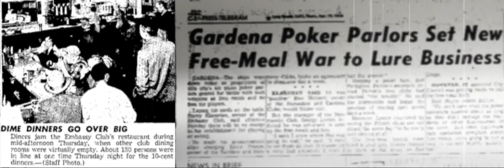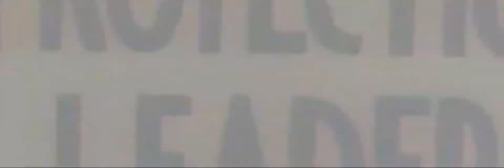Poker club war in Gardena, California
1950's CARD CLUB FOOD WAR 💰💰💰
During the 1950's Ernie Primm and rival card club owner Harry Klassman engaged in an ongoing battle for the patronage of poker players everywhere. This rivalry eventually resulted in, what the press called the "FOOD WARS" - a battle waged by slashing prices of meals served at their card clubs down to a single dime. Eager diners lined up, often 100 deep, to take advantage of the greatest restaurant bargain prices since the Great Depression era. When local Gardena eateries complained to city hall that they were being priced out of business by this stunt, Mayor Adams Bolton finally took action, threatening to seize the license of any card club operator who refused to resume normal meal pricing immediately.

🎥Find out how in this mini-doc by Max Votolato.
With Special Thanks to NBC's Patrick Campbell.

Available at all fine book retailers & Audible!